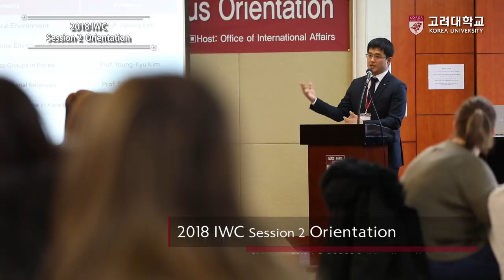[고려대학교 Korea University] 2018 IWC Session 2 Orientation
2018 IWC Session 2 Orientation
International Winter Campus

21 January, 2019

LG-POSCO Building, Korea University